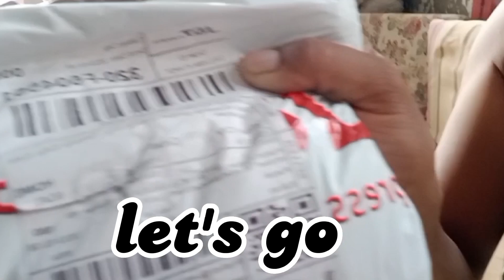unboxing parcel diko akalain ang laman wooooo